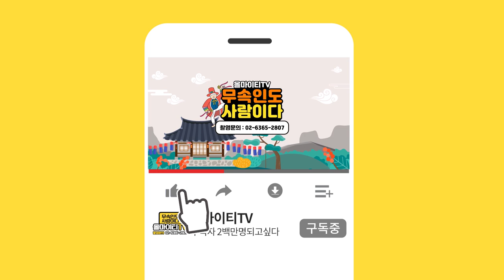전세계에 하나남은 진짜 도사님의 등장?! 도사인걸 증명할수있는 방법은,,, 인천점집 박수건달